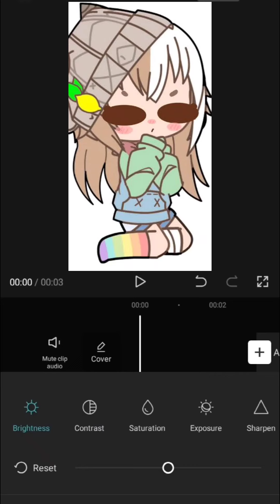MY GACHA LIFE CHARACTERS